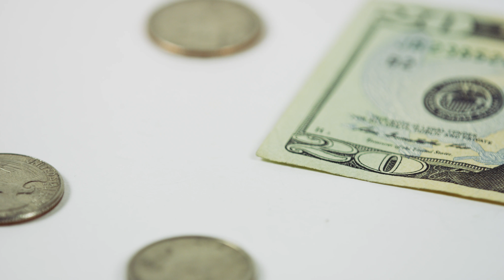A Lot Of Coins Of Quarter Dollar Falling Over Three Coins And $20 Bill On White Table In 4K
snack

Close up shot of american money. A lot of coins of quarter dollar falling over three coins and $20 bill on white table in 4K. Ideal for your economy projects or saving topics in your footage. 4K 4096 x 2160 | 24 fps

Author:
Mitch Martinez
Philadelphia based DP since 2003. Filming worldwide. Shooting on RED Epic Dragon, Phantom HD Gold, Phantom Miro, Bullet Time Camera Arrays, and almost anything else with a lens... Passion for lighting, camera movement, and high quality motion imagery.

If you use any of the clips I have submitted, please post them online and send me the link!